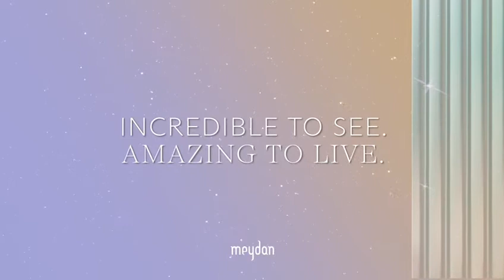New Waterfront Project from Meydan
📣 New Waterfront Project Coming Soon !!!

✅ The City's Center.
✅ The Water's Edge
✅ Million Of Places to go.
✅ One to get Away.
✅ Incredible to see.
✅ Amazing to live !!!

💥New Waterfront Project from Meydan - Coming Soon !!!

💥 Inquire NOW !!!